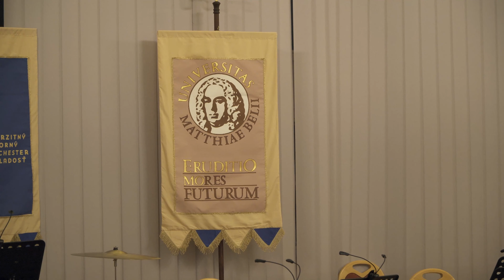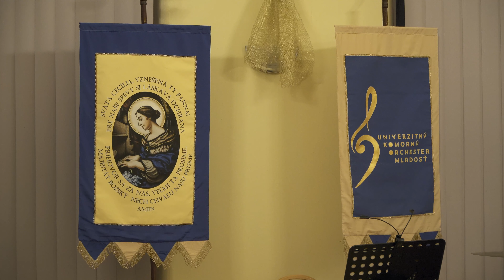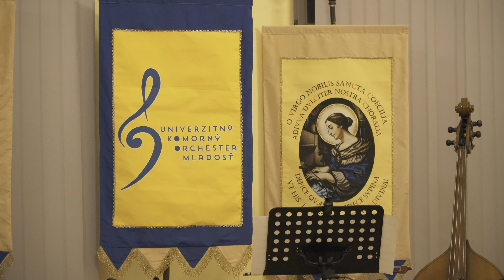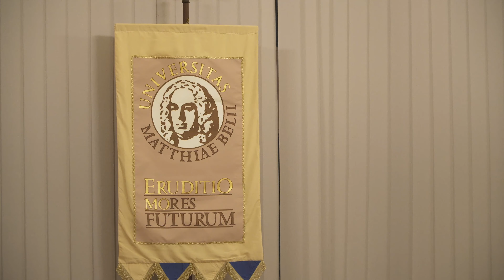Musica Jubilatica - koncert Univerzitného komorného orchestra Mladosť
Záznam z koncertu, 2. december 2023
Účinkuje: Univerzitný komorný orchester Mladosť
Diriguje: Pavel Martinka

00:00:20 úryvok z Rundy Regis z r 1730, úvodné slovo : Martin Urban, hudba: Jean Sibelius:  Andante festivo, nahrávka UKO Mladosť 2016
00:09:00 Oratio Neosoliensis, Pavel Martinka
00:12:45 Slovenská pieseň, Ján Smrek (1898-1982)
00:14:45 Sinfonia Adventi, Pavel Martinka, na témy z Melodiária Anny Szirmay Keczerovej,  (18. stor.)
00:17:45 Pätnástich rokov krása, Pierre de Ronsard (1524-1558)
00:18:55 Pulchritudo, Pavel Martinka, na tému z Uhrovskej zbierky piesní a tancov z r. 1730
00:22:34 Všetko má svoj čas Kazateľ, kapitola 3
00:23:56 Patientia (Allegro, Adagio, Menuet, Allegro) – premiéra
Pavel Martinka, na témy Uhrovskej zbierky piesní a tancov z r. 1730
00:32:00 Mejš ty lítost má najmilší (výber) Valentín Balaša(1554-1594)
00:33:50 K sobášu nôtaPavel Martinka na témy Uhrovskej zbierky piesní a tancov z r. 1730
00:36:30 Sinfonia (Allegro, Adagio, Allegro)  Ján Matejovič (1741-?) arr. Pavel Martinka
00:44:48 Slovenské verše (výber) Peter Benický (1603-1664)
00:48:54 Banskobystrický pochod, Anton Julius Hiray (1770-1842) arr. Pavel Martinka
00:51:53 Detvan (výber) Andrej Braxatoris Sládkovič  (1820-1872)
00:55:00 Predohra k opere Detvan – premiéra Viliam Figuš-Bystrý (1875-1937) arr. Pavel Martinka
01:06:30 Libreto opery Svätopluk (výber) Jela Krčméry-Vrteľová (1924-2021) Ivan Stodola (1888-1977)
01:09:53 Buďte svorní! – premiéra úryvková fantázia na témy opery Svätopluk Eugena Suchoňa (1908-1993) Pavel Martinka
01:17:25 Modlitba sv. Gorazda Sv. Gorazd (9.-10. stor.)
01:17:57 Bože, čos´ ráčil – premiéra,  slovenská hymna pre chrám Mikuláš Schneider-Trnavský (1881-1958) arr. Pavel Martinka
01:29:12 Modlitba k svätej Cecílii. Juraj Pavlín Bajan (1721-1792), Ljuba Makovická (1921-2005)
01:29:51 Modlitba k svätej Cecílii, patrónke hudobníkov – premiéra Pavel Martinka